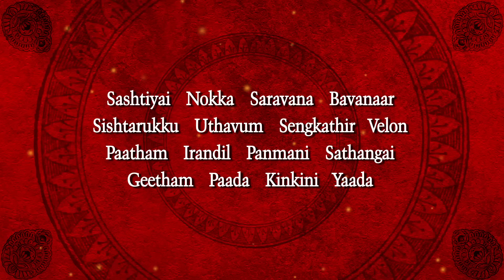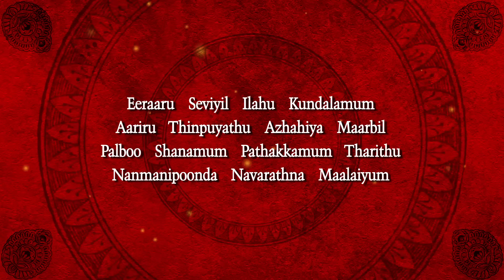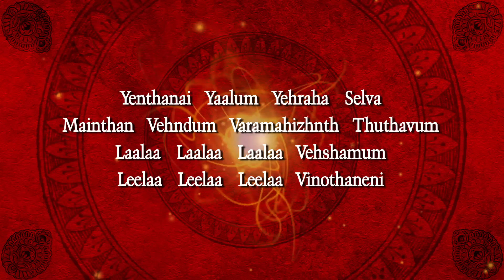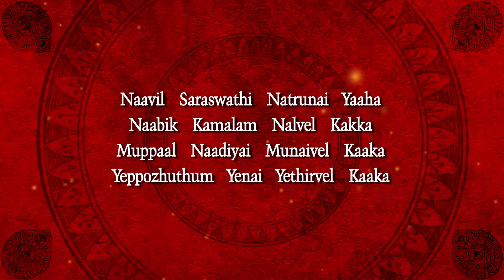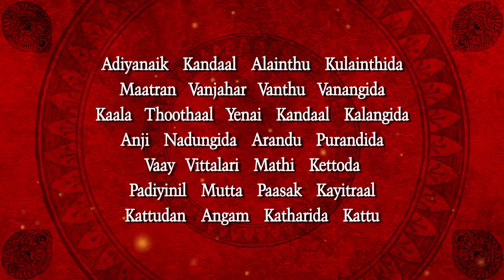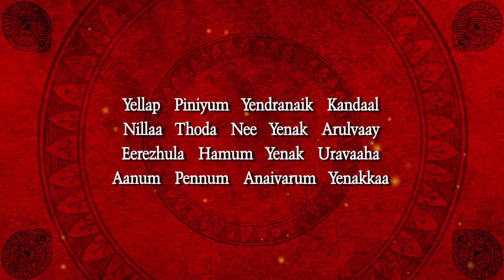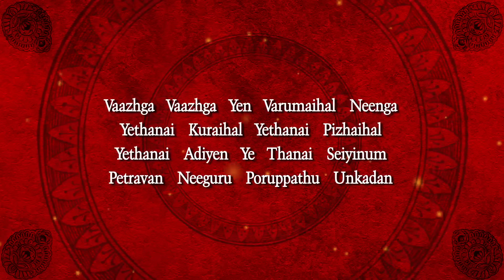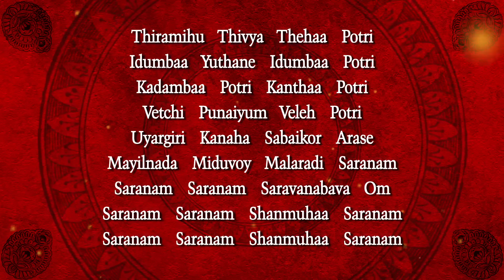Skanda Sashti Kavacham Full Song With Lyrics | Murugan Devotional Songs | Kandha Guru Kavasam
Skanda Sashti, the sixth day in the month of Aippasi is celebrated in Saivite temples all over Tamil Nadu. It is dedicated to Subrahmanya. Skanda Sashti commemorates the destruction of evil by the Supreme, Lord Kartikeya, son of Lord Shiva and is celebrated with dramatic enactment of Soora Samharam.

♫ STREAMING ON ♫

Language: Tamil
Singer: Rajalakshmee Sanjay, Radha Shankar
Composer: Traditional
Lyrics: Traditional
Music Producer/Arranger: Sanjay Chandrasekhar
Sound Engineer: Mayur Bakshi
VFX Producer: Shravan Shah, Kushal Bhujbal
Manager (Rajshri Music): Alisha Baghel
Producer: Rajjat barjatya
Copyrights and Publishing: Rajshri Entertainment Private Limited
Operator Codes -

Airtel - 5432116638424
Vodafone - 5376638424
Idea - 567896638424